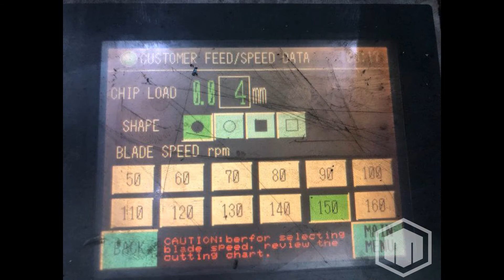Used AMADA FULLY AUTOMATIC CARBIDE CIRCULAR SAW , Model CM75, 2.95”, Stock No. 10597, Year 2005